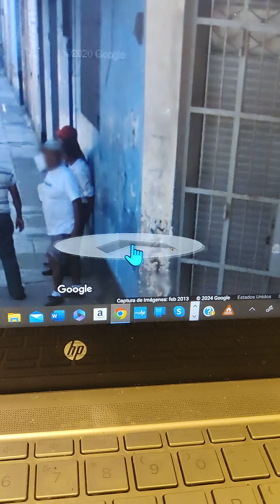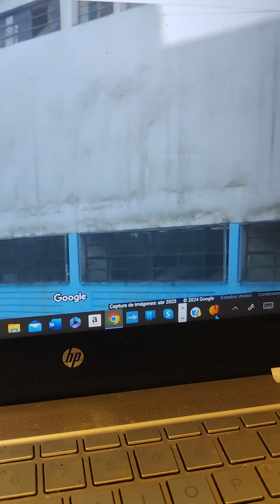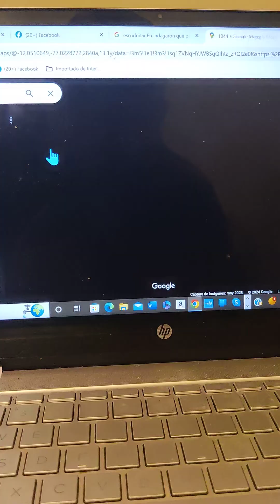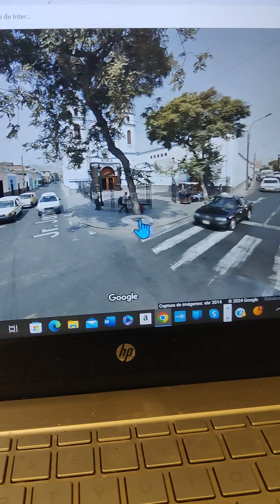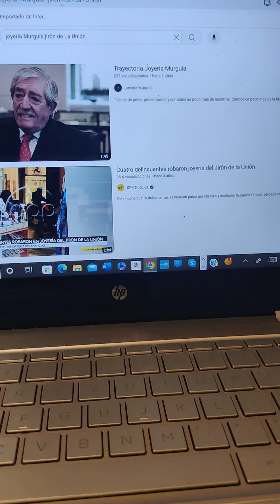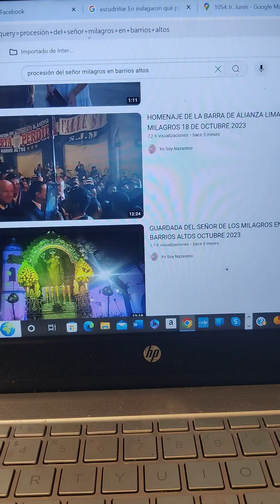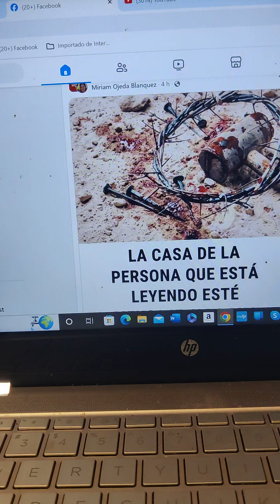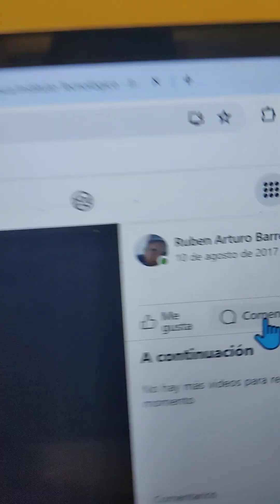SEGUIMIENTO DE MI VIDA DESDE EL PERÚ